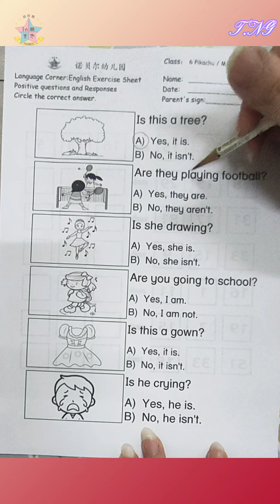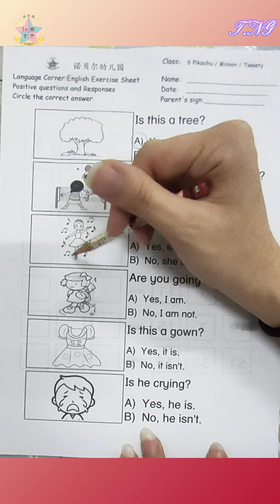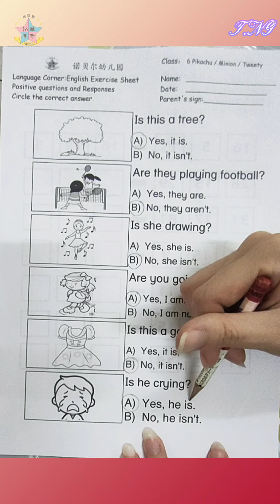6Years——Positive question and responses(Exercise sheet circle)